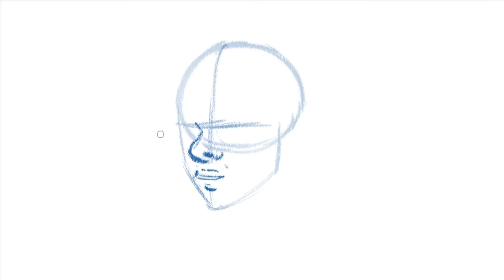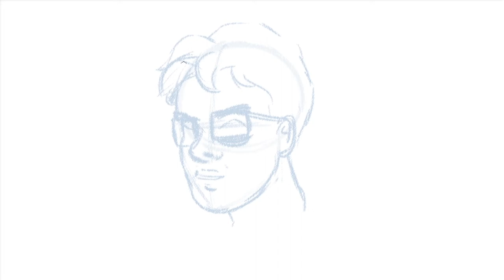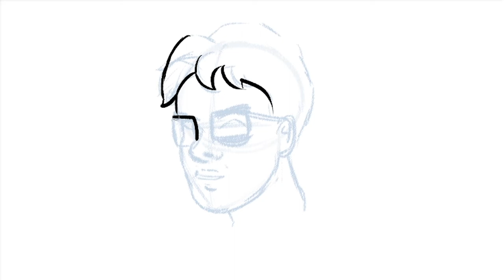How to Draw a Human Face Wearing Sunglass Easy Step by Step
Hello from Robin Art School!

This is our latest video about "How to Draw Anything from Numbers"’. This video shows How to Draw a Human Face Wearing Sunglass Easy Step by Step. As you see in the video it's too easy to draw a Human Face Wearing Sunglass.

If you like this video then give any comment you want or give one like to video and one more thing don’t forget to subscribe to our channel for more beautiful and latest videos. Your one like appreciates us to make this kind of wonderful videos.